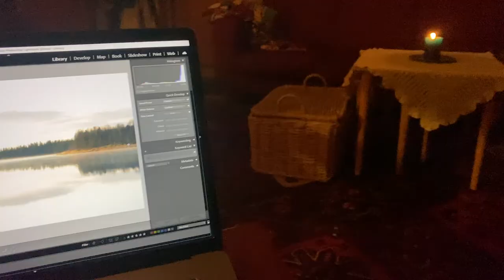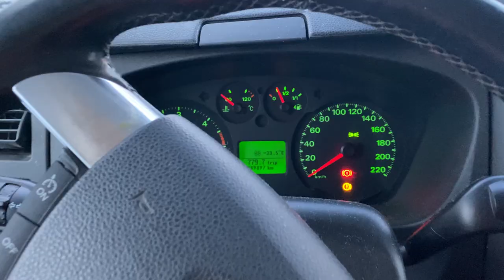Beauty and Harships of Winter in Finland | NORDIC LIFE #9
This winter has been really cold so far. Here in the far north of Finland where I live, it's normal but sometimes it gets tough. In this video I show you the small struggles of living in these arctic conditions but also how beautiful it can be with freezing temperatures, cold but so pure nature and the magical northern lights.

I hope you enjoy this and we'll see again very soon! 🥰

Sandra Marteleur: Drömmaren
Savvun: Midnight Sun
Peter Sandberg: Supine
Lindsey Abraham: Hello World

I'm a nature lover and creative soul living in Lapland, far North of Finland. I live in a small cabin with my dog, travel in the North, and seek inspiration in the wild nature around me.

I create photographs, stories, videos, and music, inspired by this Northern nature and its magic.